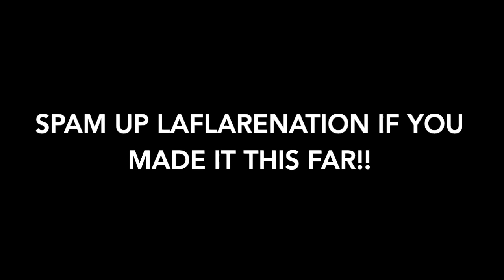BEST DERRICK ROSE FACE CREATION TUTORIAL in NEXT GEN NBA 2K21! LOOK LIKE PRIME DROSE TODAY!